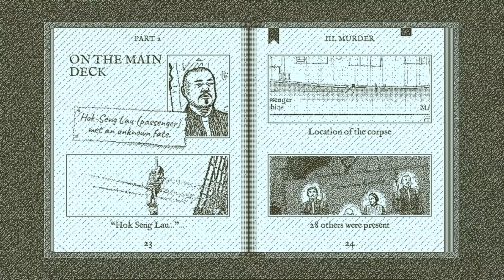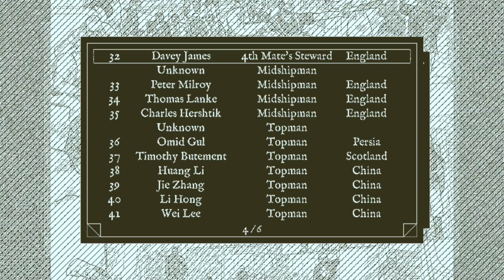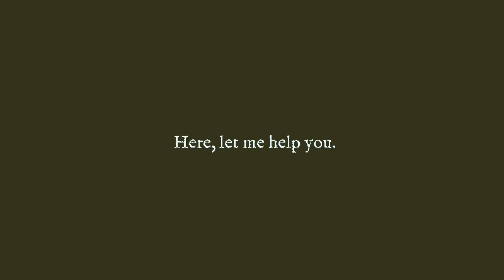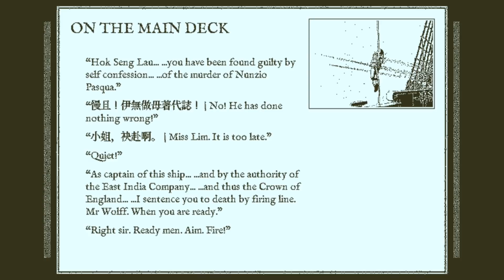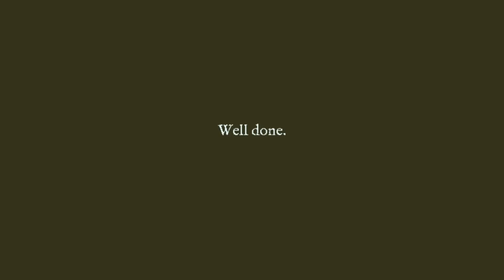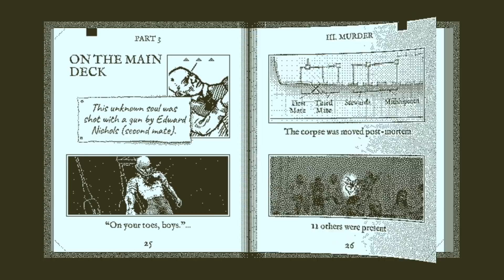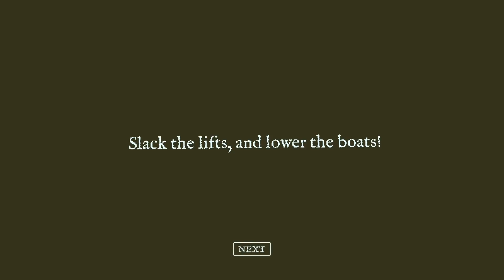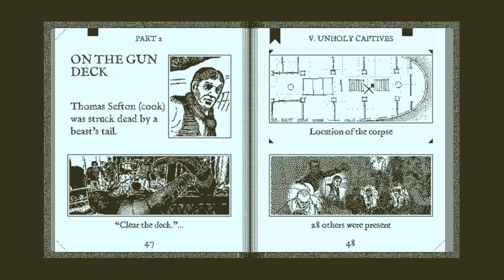Return of the Obra Dinn #13 | NICHOLS IS BAD NEWS